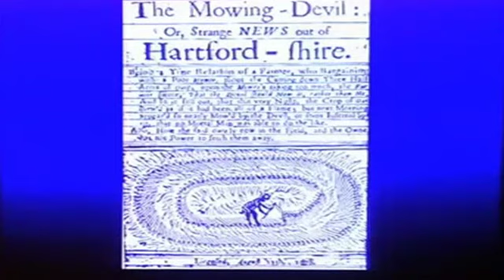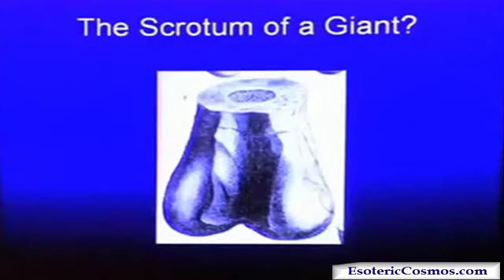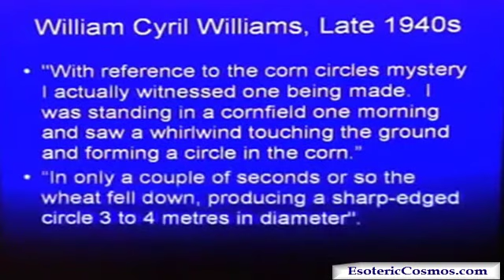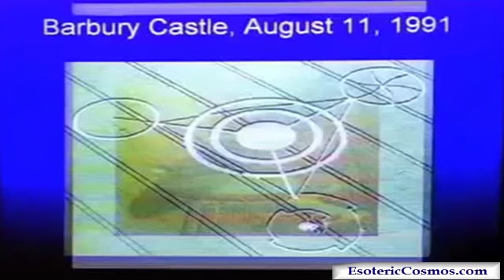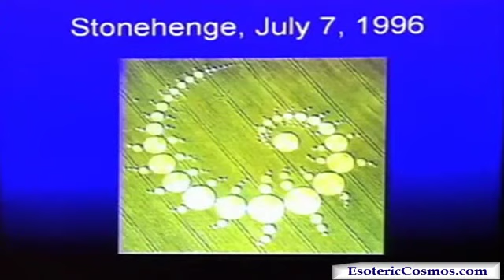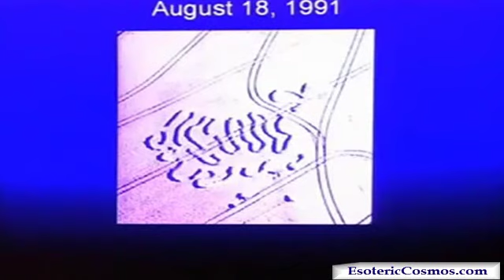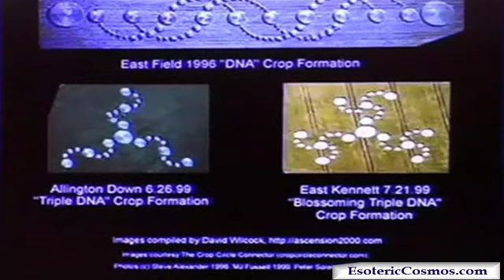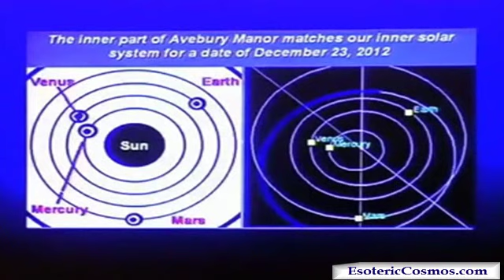2012 Predictions | 2012 Prophecy | 2012 Apocalypse? (Part 2/7)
2012 Predictions  | 2012 Prophecy | 2012 Apocalypse?

In this 60 minute Esoteric Cosmos live show Justin & Rosebud discuss the true significance of 2012, 2012 Predictions, 2012 Prophecy, 2012 Apocalypse.

Everyone is wondering WHAT IS REALLY GOING TO HAPPEN IN 2012?

End of Mankind?

Ascension of Consciousness?

Major Cosmic Polarity Shift?

Nuclear War?

Niburu (12th Planet) Collides With Earth?

U.S. Government Declares UFO's/Aliens Are Real & Stages Intergalactic Warfare?

A New World Order (keyword = Dawn Of A New Day) & Extermination of The Human Population?

Nothing?

What do you think about all this? What are your 2012 Predictions?

Please share your 2012 Predictions in the comments section.

2012 Predictions  | 2012 Prophecy | 2012 Apocalypse?